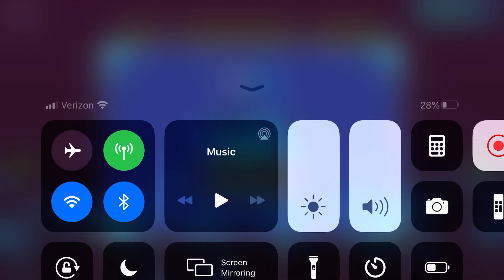Open 2 chest